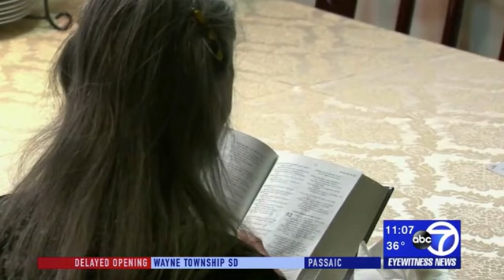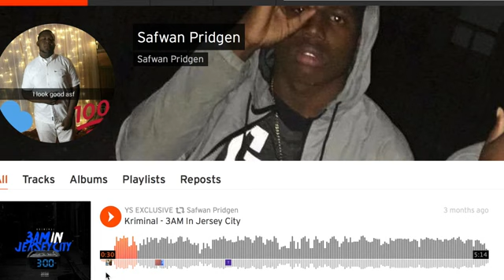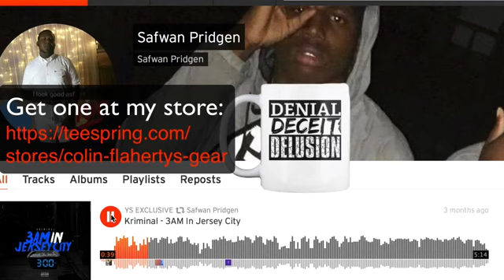Colin Flaherty: 3AM In Jersey City - 87 Year Old Beaten Walking Home From Church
Colin Flaherty (Author of Don't Make the Black Kids Angry, White Girl Bleed A Lot and Knockout Game) Commentary News Video "87-year-old woman mugged while walking home from church in Jersey City" 3am in Jersey City young black male on elderly crime violence assaults robbery bruised a bloody cry and tremble
JERSEY CITY, New Jersey (WABC) -- An elderly woman is afraid to leave the house after she was robbed and brutally attacked on her way home from church in Jersey City.

The 87-year-old great grandmother said she started screaming and that's when she was punched in the face, leaving her bruised and bloodied.

"I'm crying. I tremble. I crying," said Ana, describing how she was savagely mugged with crushing blows to her head while walking from mass.

The devout Catholic who attends mass every day was heading home about 6:30 Saturday night after receiving communion.

She says first saw the men loitering by Our Lady of Mercy. Then, as she started up the stairs near McGovern Park, they pounced.

"Suddenly, they push me, they grab me. I was unconscious," said Ana.

As for Ana, she barely had $20 in her bag. She is now praying for the men who beat her that they will change their violent ways.

"I forgive them even though they did what they did," she said. "I thank God I am alive. I forgive them."

UPDATE: Safwan Pridgen, 19, of Jersey City has been arrested and charged with robbery, inflicting bodily injury and conspiracy. Police have issued a warrant for the arrest of the second person involved in the incident

Wednesday, January 30, 2019 03:32PM